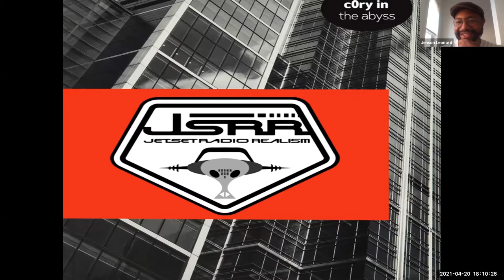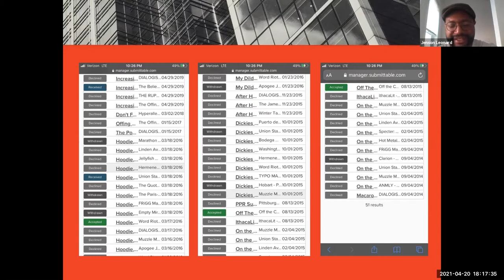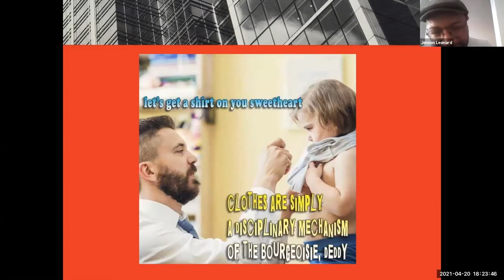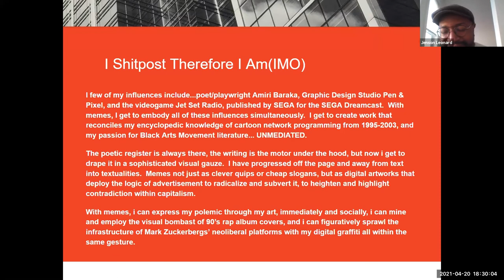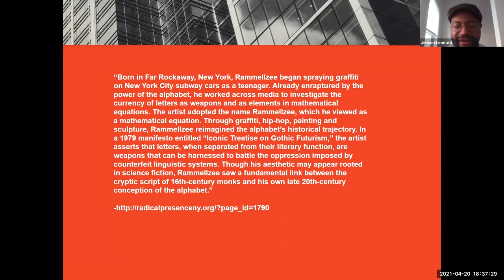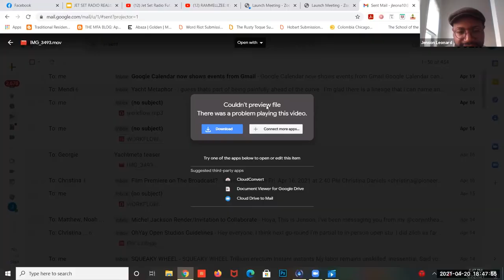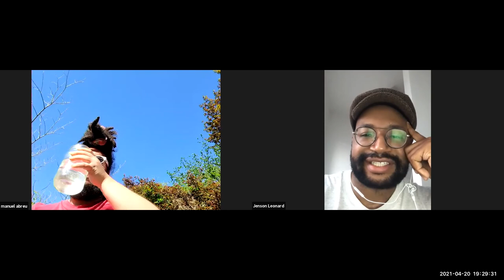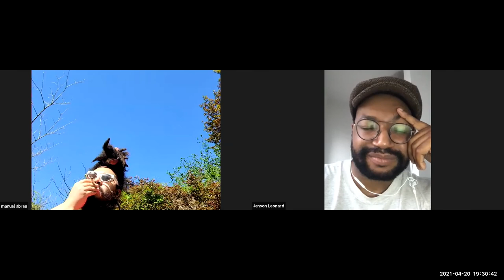Bard Meme Lab: Jenson Leonard (Cory in the Abyss) talk & a conversation with manuel arturo abreu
memelab.bard.edu

The Bard Meme Lab presents: Jenson Leonard's (Cory in the Abyss) "Jet Set Radio Realism" & a conversation with manuel arturo abreu

Jenson Leonard's practice involves the intersection of poetry, conceptual art, and internet memes. Not unlike the earliest forms of oral poetry, memes transmit our cultural memory. I scour the web for these preserves…the copies and reproductions of our collective digital id, dragging and dropping(sculpting) my findings into the Adobe Suite to create a bricolage of text and image that call into question notions of identity and empire. I chart an internet psychogeography that questions the sensorial exhaustiveness of audiovisual capitalism–An art that, in the framework of predictive algorithms and data extractions attempts intervention within the infrastructure of social media.

His talk, "Jet Set Radio Realism," is followed by a discussion with the writer manual arturo abreu, in a long-awaited follow-up to their interview in AQNB from 2017.

The Bard Memetics Laboratory (Bard Meme Lab) is an interdisciplinary research group focusing on digital memes, online media, and content dissemination. The lab provides a space for examining online culture through the lenses of cinema and media studies, the experimental humanities, cognitive science, and the visual arts. By analyzing not just the content of memes but their very form, and through a focus on understanding meme creators themselves as artists, the Lab engages with the contemporary networked world to produce original research, publications, events, software, and other interventions.

The Bard Meme Lab is made possible through the generous support of alumni/ae donors.